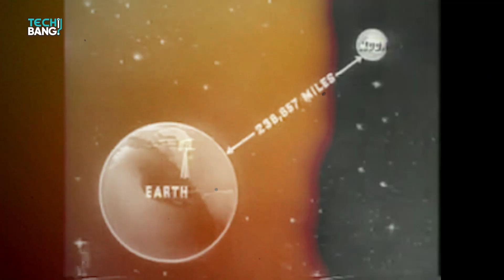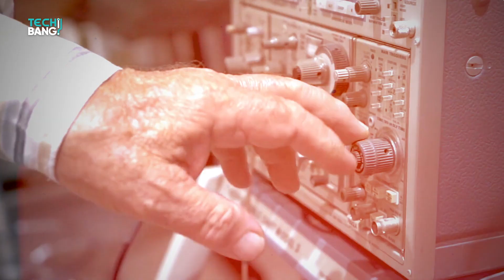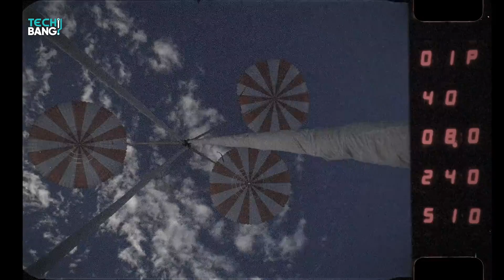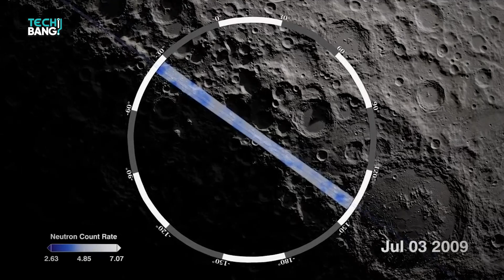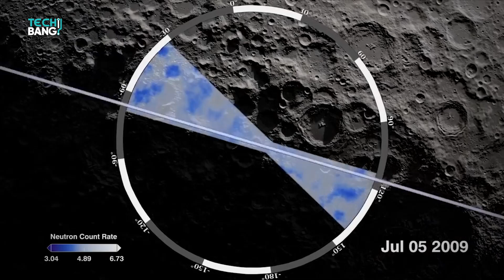How SpaceX + NASA Will Colonize the Moon by 2028! 🚀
The Artemis program is the new NASA mission to the moon and is scheduled to deliver the first astronaut to the moon in 2024. It has the basic goal of returning humans to the moon. The Artemis program is the most ambitious program NASA has undertaken since Apollo 11.

The program is also expected to establish an Artemis base camp on the moon by 2028 by which time people will be living and working on the moon.